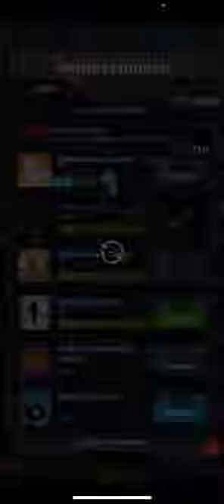Tap Titans 2 | NEW EVENT | DUNGEON & TOURNAMENT TIPS & TRICKS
TIP S& TRICKS WEDS